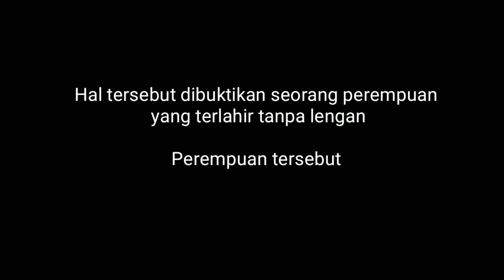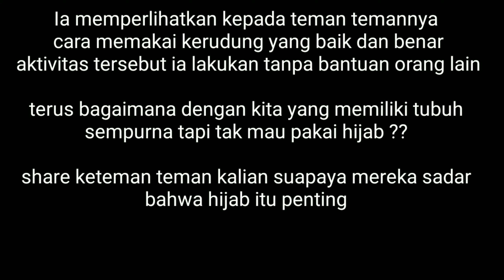Viral Perempuan tersebut baru baru ini ramai di bicarakan di media social FACEBOOK DAN INSTAGRAM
Memiliki keterbatasan fisik tak menjadi alasan untuk beraktivitas

Hal tersebut dibuktikan seorang perempuan yang terlahir tanpa lengan

Perempuan tersebut baru baru ini ramai di bicarakan di media social FACEBOOK DAN INSTAGRAM

Ia memperlihatkan kepada teman temannya cara memakai kerudung yang baik dan benar

aktivitas tersebut ia lakukan tanpa bantuan orang lain

Bagai mana dengan wanita yang sempurna tapi tak berhijab ??